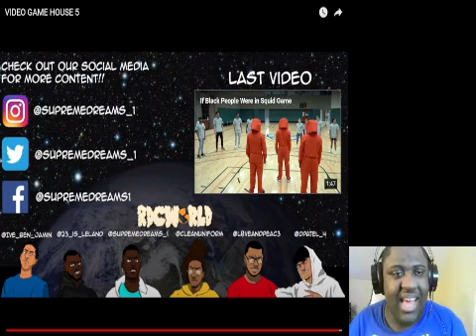Video Games House 5 Reaction